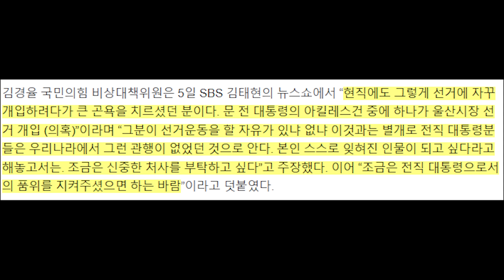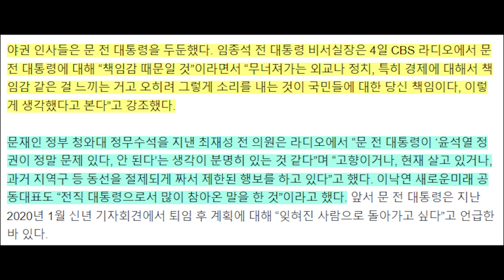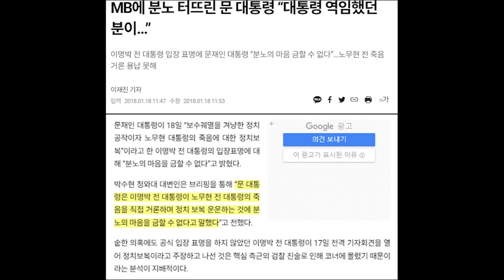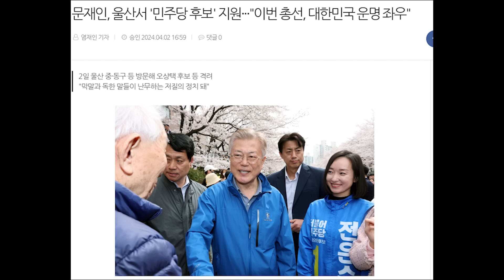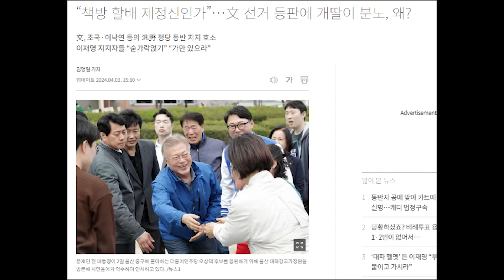연일 '윤' 저격하는 '문'…현직 시절 MB 발언엔 "분노 금할 수 없다"...역시 내로남불